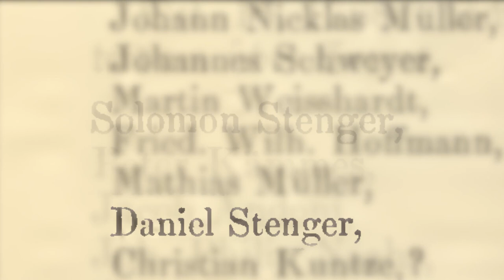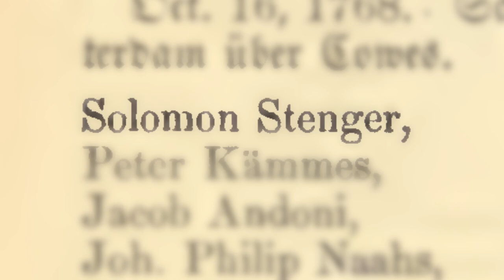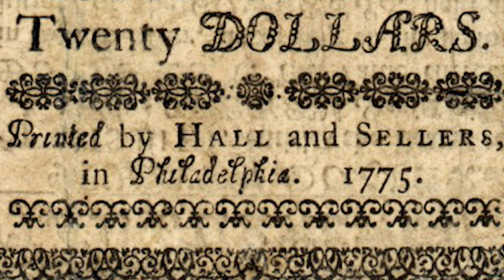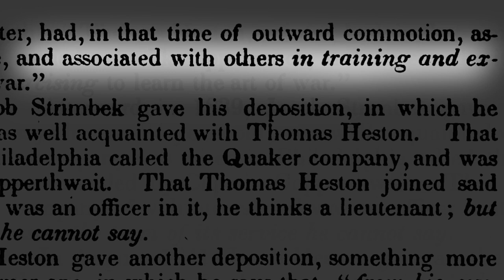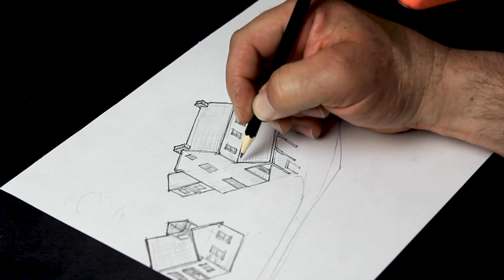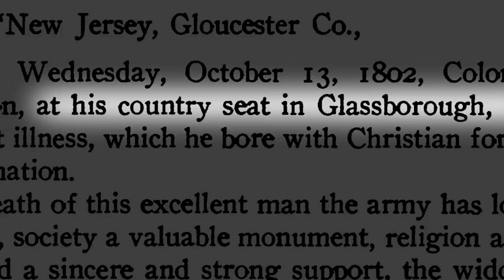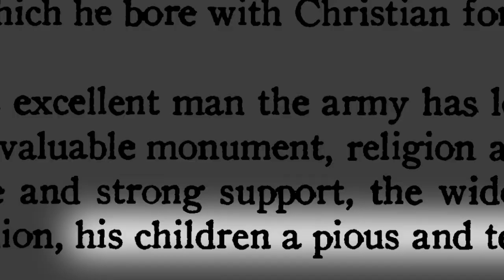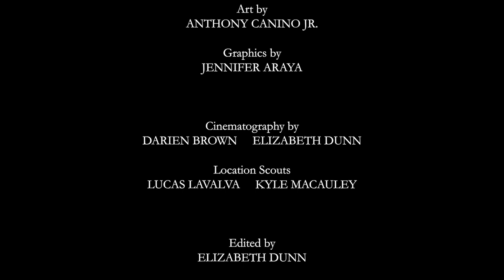Glassboro: The Beginnings | Full Documentary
Glassboro: The Beginnings is a documentary about the founding of Glassboro, New Jersey. We follow the story of the Stangers, a family of German glassblowers, and Thomas Carpenter and Thomas Heston, Revolutionary War colonels, as they build a scarce patch of woods into the foundations of a thriving glass industry.

Glassboro: The Beginnings was produced and directed by Rowan University Radio, Television, and Film (RTF) alumna Elizabeth Dunn and RTF student Darien Brown.